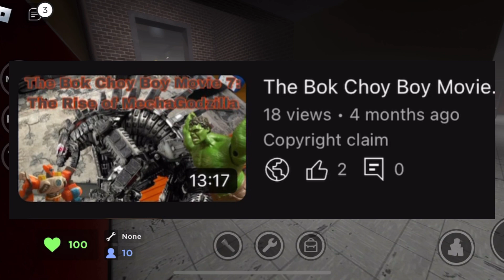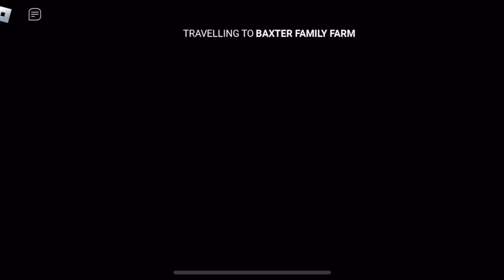Goofin around in Roblox Choo Choo Charles